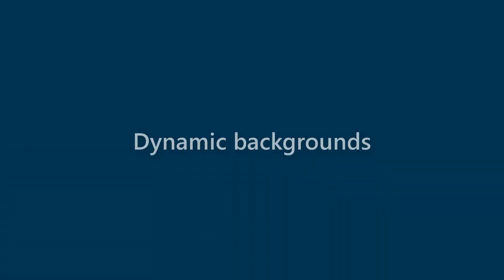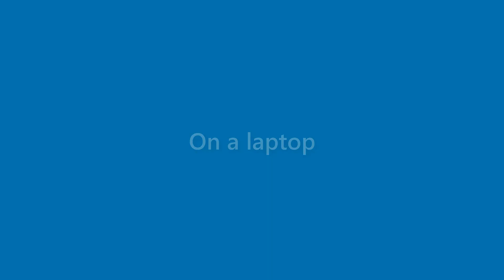Alexandria Daniels - appearance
Name Look - Alexandria Daniels - appearance. In this video we present "Alexandria Daniels" name look and feel in various scenarios.
This video will cover:
How does "Alexandria Daniels" look as a personal letterhead?
How does "Alexandria Daniels" look on a business card?
How does "Alexandria Daniels" look on a computer/laptop screen?
How does "Alexandria Daniels" look with different background colors?
How does "Alexandria Daniels" look with various fonts?